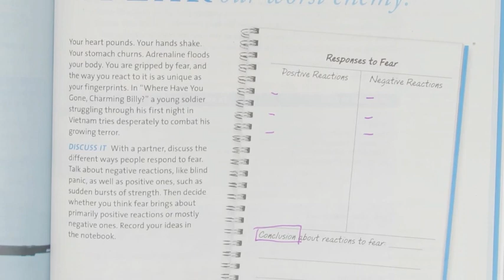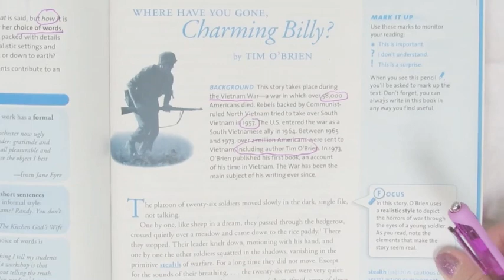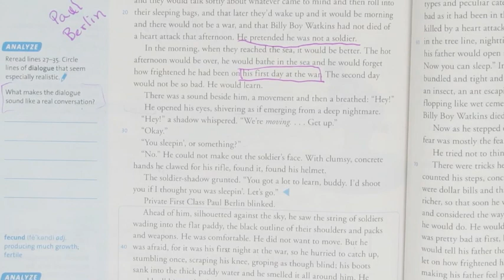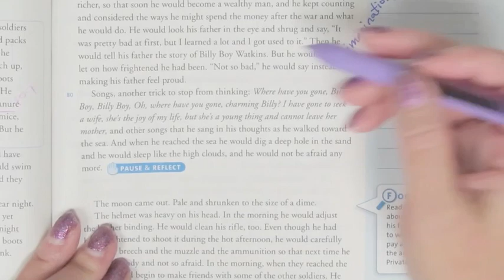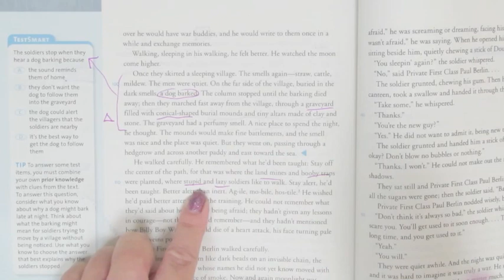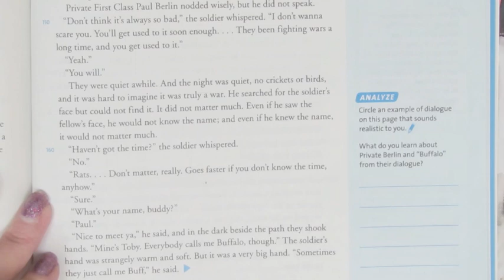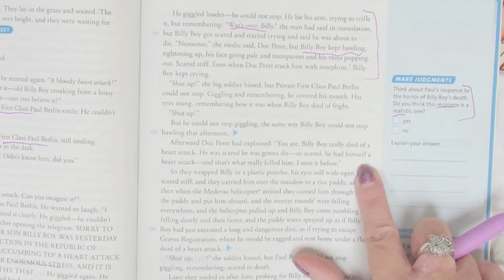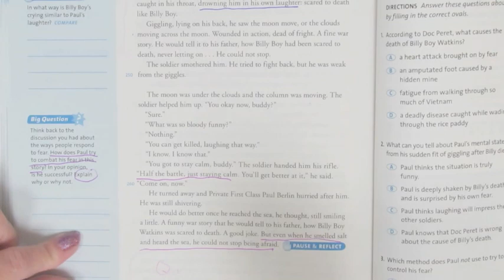Charming Billy Lesson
Watch this video, complete the online questions, then take the quiz.